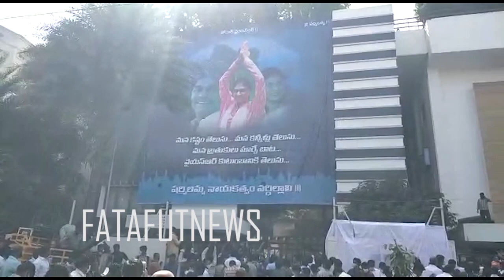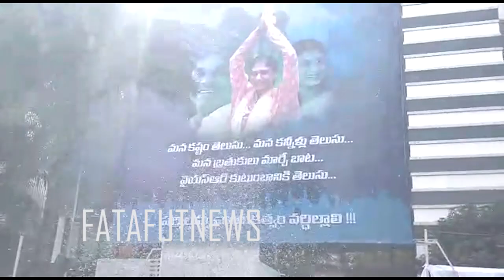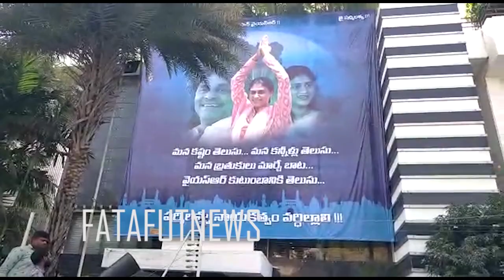YS Sharmila To Meet YCP Followers @ Lotus Pond | YS Sharmila New Party | Telangana | Fata Fut News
Watch#YSSharmila To Meet YCP Followers @ Lotus Pond | YS Sharmila  New Party | Telangana | Fata Fut News